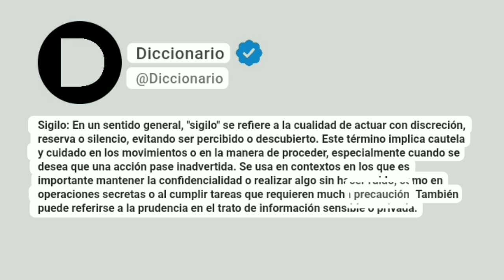Sigilo Significado En Español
Sigilo: En un sentido general, "sigilo" se refiere a la cualidad de actuar con discreción, reserva o silencio, evitando ser percibido o descubierto. Este término implica cautela y cuidado en los movimientos o en la manera de proceder, especialmente cuando se desea que una acción pase inadvertida. Se usa en contextos en los que es importante mantener la confidencialidad o realizar algo sin hacer ruido, como en operaciones secretas o al cumplir tareas que requieren mucha precaución. También puede referirse a la prudencia en el trato de información sensible o privada.